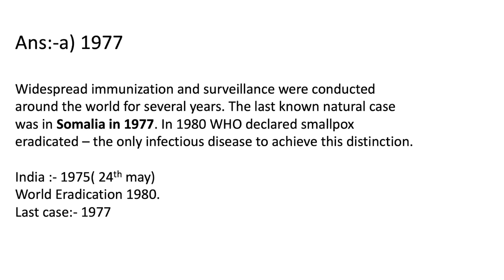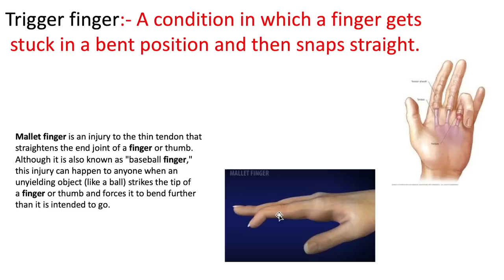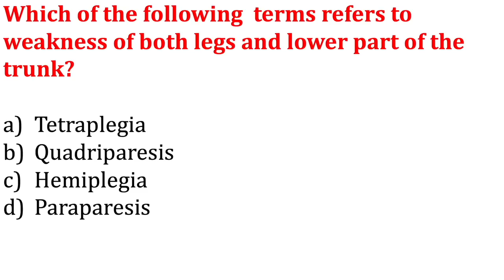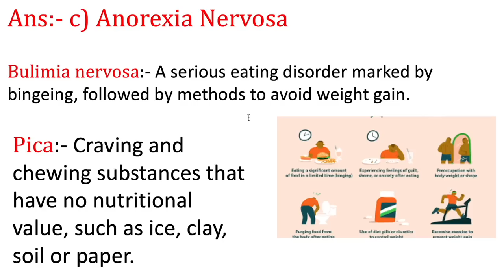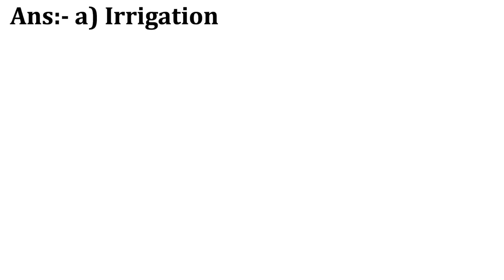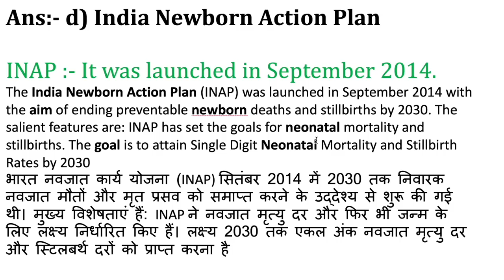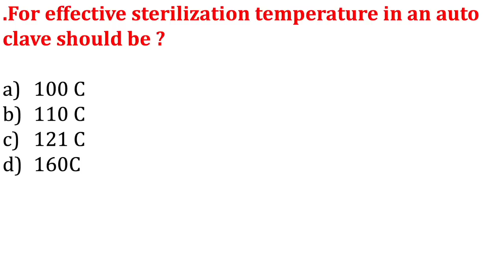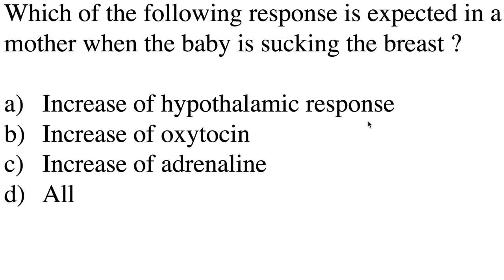5000 MCQs series | All for One | 8th series | NHM CHO GMC 2022 | Based on Syllabus | NHMCHO2022#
5000 MCQs series | All for One | 8th series | NHM CHO GMC 2022 | Based on Syllabus
Jharkhand CHO Official Answer Key 2022 | 100 MCQs | Section 1st | Jharkhand CHO Paper 22 June 2022
NHM Jharkhand CHO paper solved 2022
RIMS Ranchi Solved Staff Nurse paper 2022
RIIMS Ranchi cho paper RIIMS_StaffNursePaper#
National Health Programme MCQs for 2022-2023 CHO NHM Staff Nurse | MP UP Haryana Rajasthan CHO 2022
Staff Nurse  CHO uppsc 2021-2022

10000 MCQs Series-8th    | NHM Staff Nurse & CHO 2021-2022|  |MP NHM Staff Nurse  CHO  ups 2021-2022
10000 MCQs Series-6th   | NHM Staff Nurse & CHO 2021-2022|  |MP NHM Staff Nurse  CHO  ANM 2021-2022

10000 MCQs Series | NHM Staff Nurse & CHO 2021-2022| Series -2 |MP NHM Staff Nurse  CHO  ANM 2021
Medical&NursesHub#
1000 MCQs Community Health Nursing for CHO | Staff Nurse  & CHO  2021| MP CHO , Bihar ,UP & Punjab

100 Solved MCQs for staff Nurse exam 2021

1000 MCQs Series for CHO/ Staff Nurse & ESIC UBTER , HPSSSC /  21 March 2021 | 100 MCQs for CHO Staff Nurse for ALL competitive exams 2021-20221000 MCQs Series for CHO/ Staff Nurse & ESIC UBTER , HPSSSC /  21 March 2021 | MCQs on Pediatric
Communicable disease